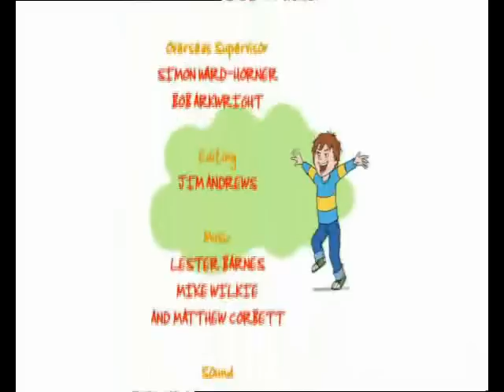Horrid Henry Episode-Perfect peter's Birthday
it's Worm's Birthday Today and i want the Cake!